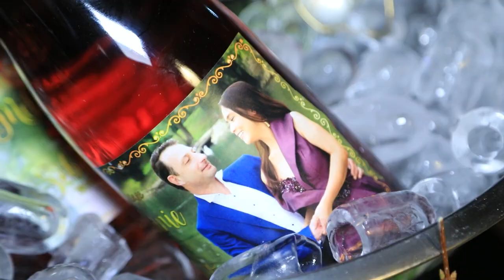Melanie & sebastien Wedding Highight By videolovers24